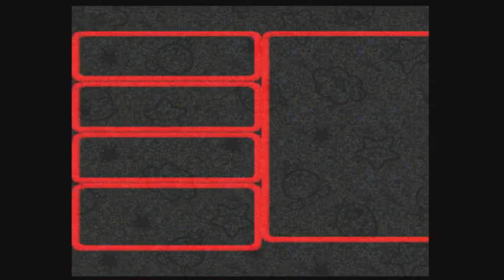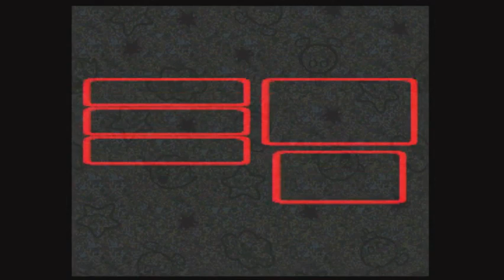[QQHH] -- Super Mario RPG, part 5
Super Mario RPG: Legend of the Seven Stars is on SNES, SNES Classic Edition, Wii Virtual Console, and Wii U Virtual Console.
Another version is on Switch.